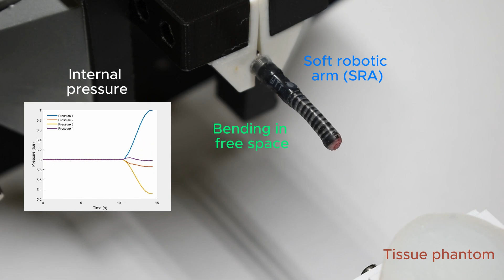Soft Syringe Architecture_Force Feedback for Flexible Catheter